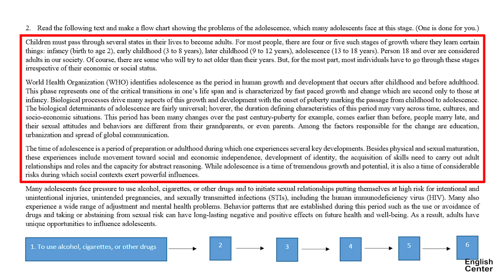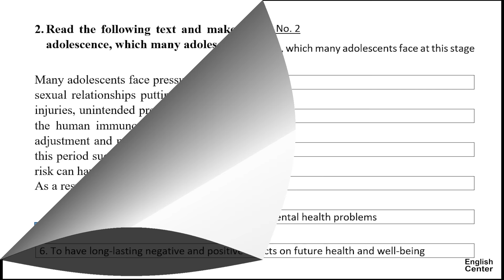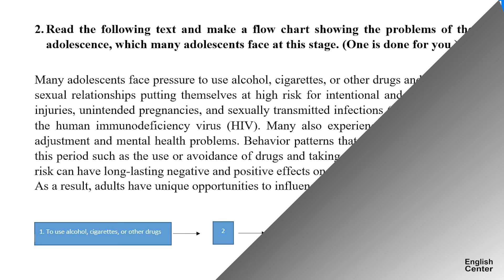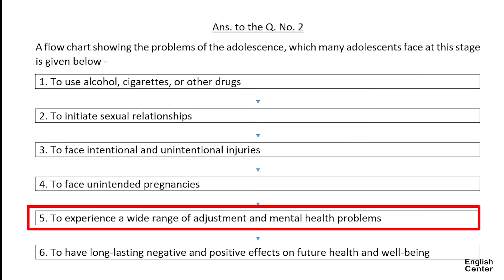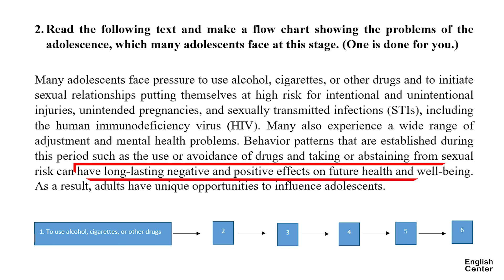Flow Chart ।। To + Verb ।। HSC English সহজে flow chart শিখুন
This video talks about how to make flow chart with to + verb. This style is an easy and popular way of making flow chart.